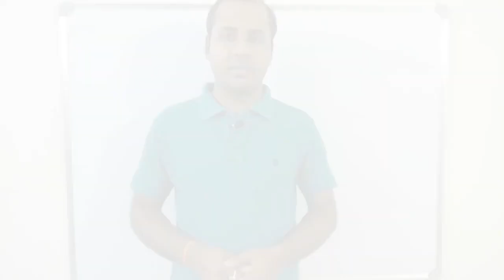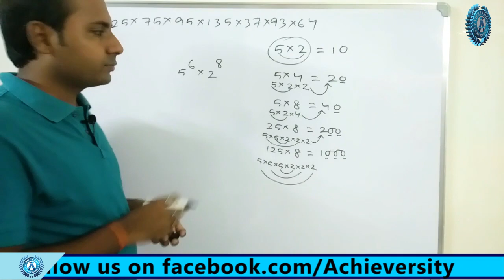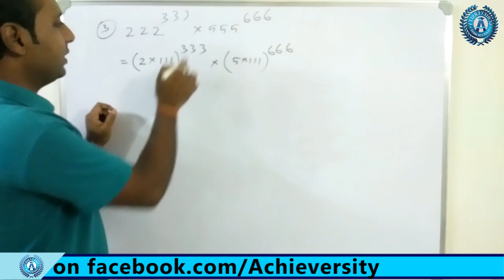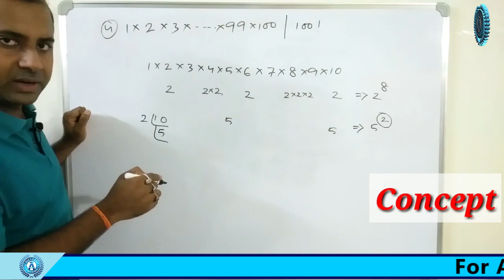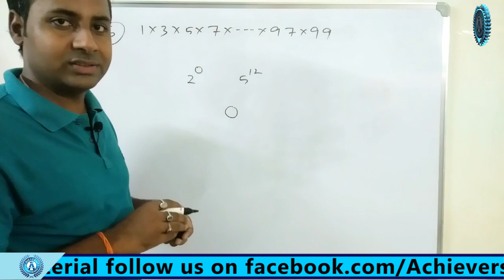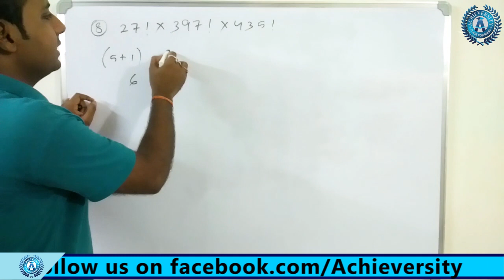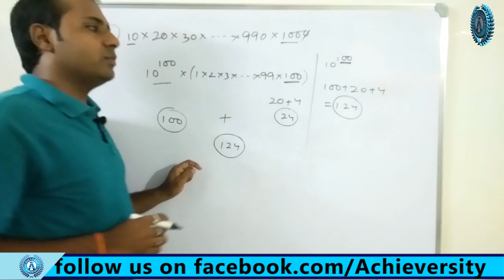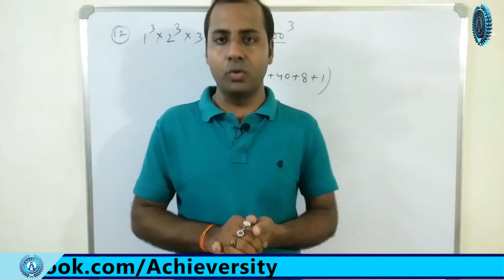Math Class 3 || Number System 1 || by Surajit Sir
আমাদের রেগুলার বেসিসে কম্পেটিটিভ এক্সাম এর প্রতিটি বিষয়ের একেবারে বেসিক থেকে ক্লাসেস শুরু হচ্ছে। আজ সবচেয়ে গুরুত্বপূর্ণ বিষয় ম্যাথেমেটিক্স এর ক্লাস নিলেন স্বনামধন্য শিক্ষক শ্রী সুরজিত স্যার।আশা করব প্রত্যেক প্রকৃত শিক্ষানবিশ চাকুরীপ্রার্থীরা মনোযোগ দিয়ে ক্লাসটি দেখবেন আর আপনাদের আরও কি কি চাহিদা আছে তা আমাদের জানানোর জন্য অবশ্যই কমেন্টস লিখবেন।
সুরজিত স্যার ( ম্যাথম্যাটিকস ) পশ্চিমবঙ্গের স্বনামধন্য শিক্ষকদের মধ্যে অন্যতম। এনার হাত ধরে সারা পশ্চিমম্বঙ্গের অগুনতি ছাত্রছাত্রী সরকারি চাকুরির জন্য বিভিন্ন পরীক্ষাতে খুবই গুরুত্বপূর্ণ -  ম্যাথেমেটিক্স বিষয়টিকে সহজে করায়াত্ত করেছে এবং প্রত্যেকের স্বপ্নপূরণ হয়েছে।যাদের এই বিষয়ে ভয় আছে তারা অবশ্যই সুরজিত স্যারের ক্লাস follow করুন আমাদের এই channel – এ।নিশ্চিত ম্যাথেমেটিক্স-এ এমন প্রস্তুত আপনারা হবেন যে, যেকোনো সরকারি চাকুরিতে এই বিষয়টি  অতি সহজ বিষয় বলেই একদিন মনে করবেনই।
Achieversity Eduventure  পশ্চিমবঙ্গের প্রথম সারির অনলাইন এবং অফলাইন শিক্ষা সংস্থা যা সম্পূর্ণ বাংলা মাধ্যমে বাংলার ছাত্রছাত্রীদের জন্য যারা বিভিন্ন সরকারি চাকুরীর পরীক্ষার প্রস্তুতি নিতে চাইছেন তাঁদেরকে সঠিক গাইড দিয়ে চলেছে। তাই যারা প্রস্তুতি নিচ্ছেন সরকারি চাকুরী পাওয়ার জন্ন্য তারা প্রতিদিন আমাদের চ্যানেলটিকে follow করুন প্রতিদিন নিজেকে অন্যের থেকে এগিয়ে রাখতে। সঙ্গে থাকুন ভাল থাকুন। knowledge is empowerment 
এছাড়াও বিভিন্ন রকমের সাবজেক্ট –এর স্টাডি মেটিরিয়াল পেতে আমাদের ফেসবুক পেজটিকেও follow করতে থাকেন।আগামীদিনের স্বপ্নপুরনের যাত্রায় সবাইকে শুভেচ্ছা ।

#মক টেস্ট ও অন্যান্য নানান মেটেরিয়ালস পেতে আমাদের টেলিগ্রাম চ্যানেলেও যোগ দিতে পারেন

## আমাদের ইন্সট্রাগ্রাম পেজের লিংকঃ-
achieversity.official